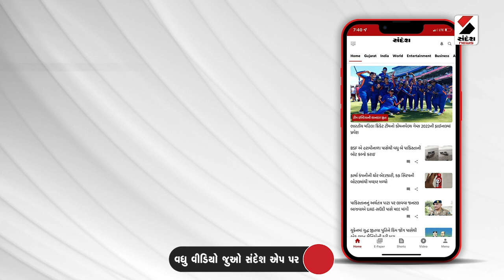Kharif Crop Cultivation | રાજ્યમાં ખરીફ પાકનું વાવેતર 93.55 ટકા | Gujarat | Agriculture